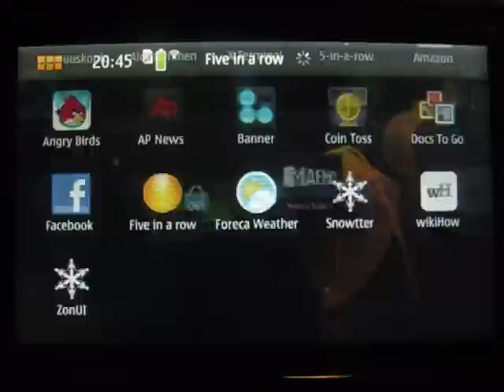Qt Quick 5-in-a-row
5-in-a-row game implemented with Qt Quick (QML). Package for Nokia N900, full source codes and "Qt Quick Game Programming" tutorial available